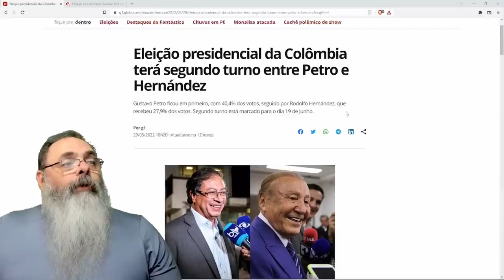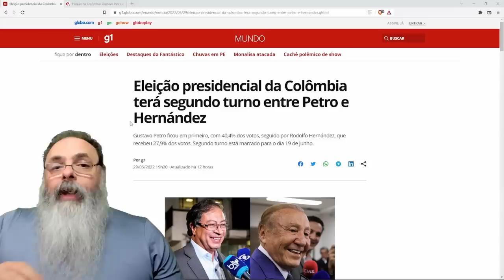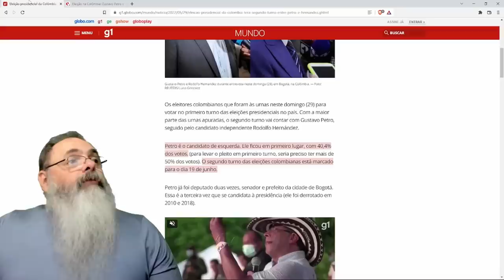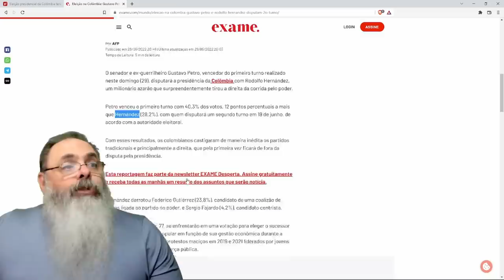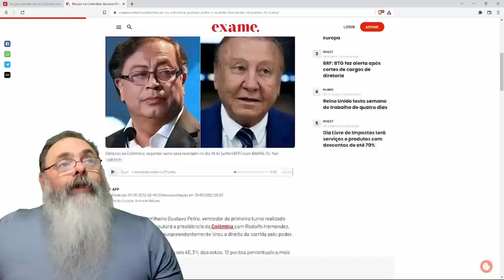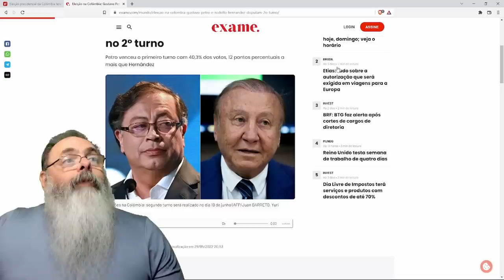Eleição na COLÔMBIA tem reviravolta e CANDIDATO com ideias LIBERTÁRIAS ultrapassa DIREITA